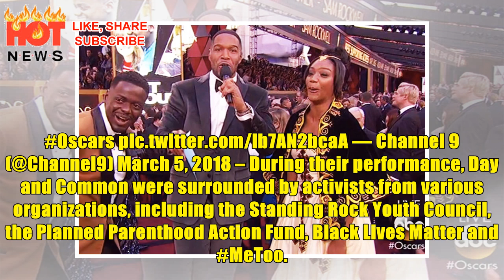Common Targets the NRA, Trump in Powerful Oscars Performance — Watch | HOT NEWS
Award shows often drag in the home stretch, but not Sunday’s Academy Awards — and we have Common to thank for it. Oscars Red Carpet 2018: Best & Worst Moments Joining Andra Day for a performance of Marshall‘s “Stand Up for Something,” nominated for Best Original Song this year, the rapper sent his support to the survivors of the recent shooting at Marjory Stone Douglas High School, rapping, “Tell the NRA they’re in God’s way. And to the people of Parkland, we say, ‘Ashe.'” Common returned later in the song to spit a verse with a thinly veiled message to President Donald Trump, ending with, “When they go low, we stay in the heights. I stand for peace, love and women’s rights.” Watch footage of Common’s performance below: “It all means nothing if you don’t stand up for something…” @common and @andradaymusic bring us together with “Stand Up For Something” from Marshall. — Channel 9 (@Channel9) March 5, 2018 – During their performance, Day and Common were...